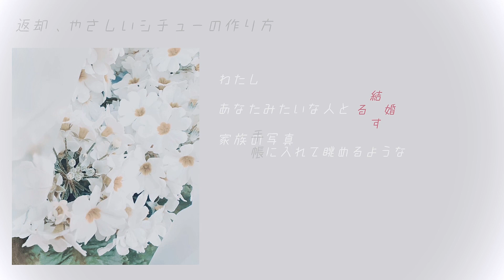返却、やさしいシチューの作り方/citrus ✿cover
✿原曲　citrus様
返却、やさしいシチューの作り方/feat.星界
youtu.be/FkA-s0ej_ew

✿サクラソウ（白）
花言葉/初恋